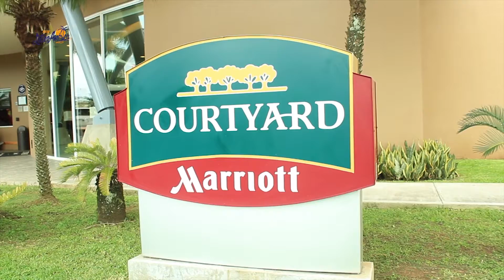Courtyard Costa Rica Marriott Acá en LatinoAmérica 3/3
Twitter / Instagram @AcaEnLatino @DanielPereiraTM @Courtyardsanjoseescazu @Courtyardalajuela